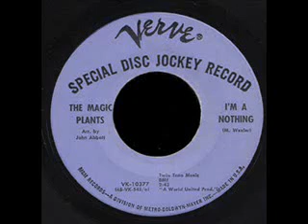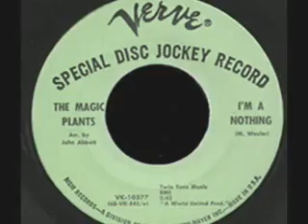The Magic Plants I Know She's Waiting There